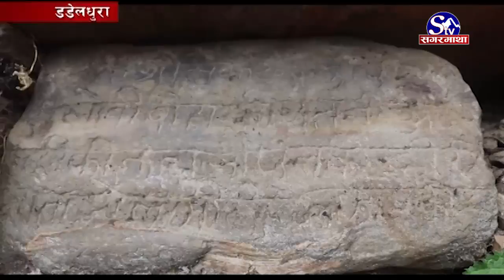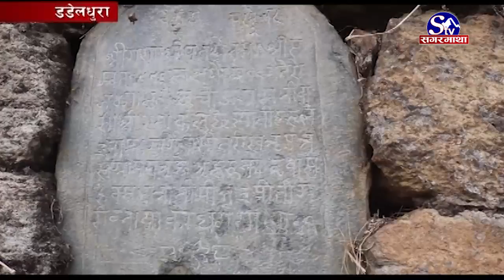ऐतिहासिक धर्मशाला नासिदै !! Dadeldhura !! Sagarmatha Report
सुदुरपश्चिम प्रदेशको पहाडी जिल्ला डडेल्धुराका विभिन्न स्थानमा सयौवर्ष पहिले निर्माण गरिएका ऐतिहासिक धर्मशाला संरक्षणको पर्खाइमा रहेका छन् । पुर्खाहरुले तत्कालिन समयमा बाटोमा बास बस्नका लागि बनाएका धर्मशाला राज्यको उदासिनताका कारण जिर्ण वनेका छन